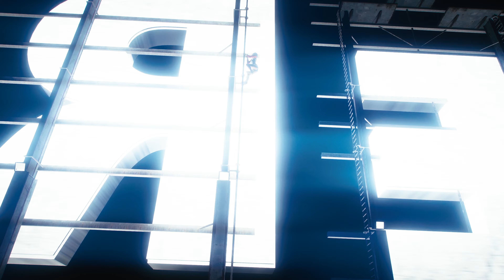Grand Theft Auto V ⭐️MACHINIMA⭐️ Harley KIM | 4k |GTA 5| Rockstar Editor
Видео снято на сервере GAMER KIM.
Rockstar Editor - MACHINIMA GTA 5 - 4K.
Монтаж Adobe After Effects.

Немного творчества под музыку 2WEI - Toxic (Official Britney Spears Epic Cover) в исполнение моего персонажа из ГТА 5. Жанр machinima в GTA V.

Музыка (remix) в данном видео: 2WEI - Toxic (Official Britney Spears Epic Cover)

Если у вас есть предложения и идеи для нового сюжета видео, или вы хотите участвовать в съемках, то вы всегда можете написать нам!

🍀 Мы в Discord:
GAMERKIM#2891
Хазе11#9440
Лирьен#5255
Ждем всех желающих в нашем Игровом сообществе GK.

🍀 Критика приветствуется, только без грубостей пожалуйста

❤️ Поддержать мое творчество!
Для развития съёмочного сервера:
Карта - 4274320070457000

Наше игровое сообщество в Discord - Узнай у меня GAMERKIM#2891

❌ Запрещены:
Частый и грубый мат, оскорбления в отношении кого-либо
Реклама
Политические, религиозные темы
Спам (чрезмерный капс, флуд, ссылки без разрешения владельца канала и т.п.)